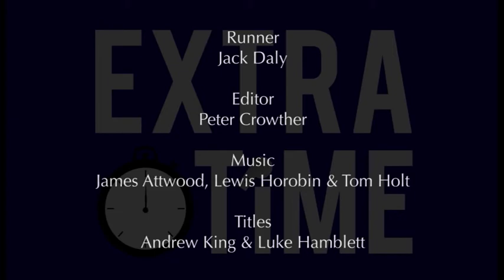Extra Time - Series 1 Episode 23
Gary is joined by former Walsall and Birmingham City player Martin O'Connor and former Walsall player Darren Wrack